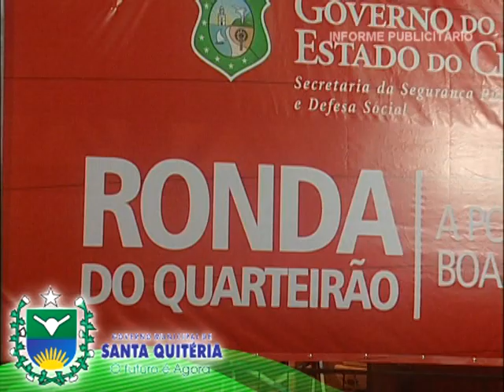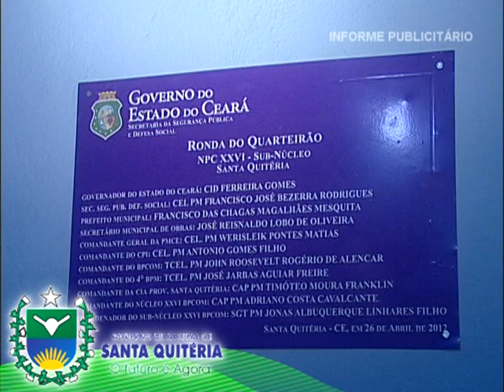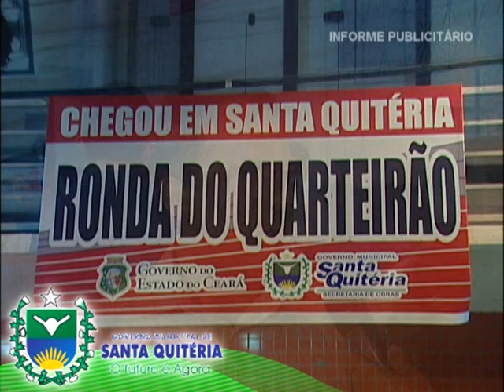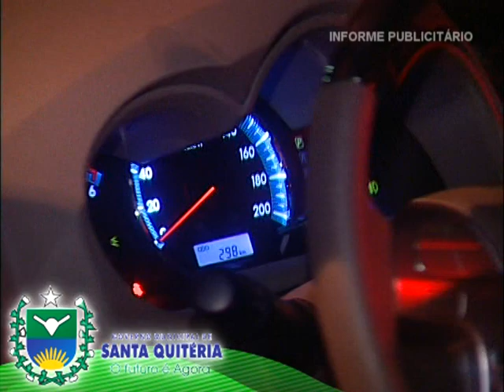CHEGADA DO RONDA DO QUARTEIRÃO À SANTA QUITÉRIA - PMSQ - By AVA Produtora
No noite de 26 de Abril de 2012 em solenidade festiva, a cidade de Santa Quitéria recebeu do Governo do Estado o programa Ronda do Quarteirão. Programa esse dotado de duas viaturas Hilux e 18 homens que em turno de 24 horas darão segurança aos cidadãos quiterienses em 2 áreas de atuação para cada viatura.
A chegada deste programa foi possível devido o clamor da sociedade civil diante de vários acontecimentos violentos e o esforço do gestor municipal junto à deputados da esfera estadual.
Em apoio a chegada do programa, o Governo Municipal não mediu esforços em realizar e executar todas as modificações necessárias no prédio que já abrigava o pelotão da Policia Militar, garantindo assim a permanência dos oficiais do ronda na execução de suas funções.
O gestor municipal Chagas Mesquita, fala à reportagem sobre como será a execução do serviço do Ronda e sobre a alegria de sua chegada. Padre Nery, pároco de Santa Quitéria fala da maneira como a sociedade articulou-se em relação ao pedido do programa. Coronel Alencar fala da interação dos oficiais do Ronda, da maneira de ser uma polícia cidadã e interativa e que ao mesmo tempo é repreensiva diante de situações em que se façam necessárias. O Coronel José Bezerra explica como foi possível a chegada do Ronda à Santa Quitéria e a outros municípios que virão à seguir. O Deputado Tin Gomes fala sobre o esforço em conjunto de todos em busca deste ideal. E algumas pessoas da sociedade quiteriense, deram sua opinião quanto à chegada do Ronda a reportagem.

Roteiro: Assesssoria de Comunicação do Governo Municipal de Santa Quitéria
Fotos: Kleber Morais
Imagens e edição: Emanuell Coêlho - AVA Produtora

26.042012